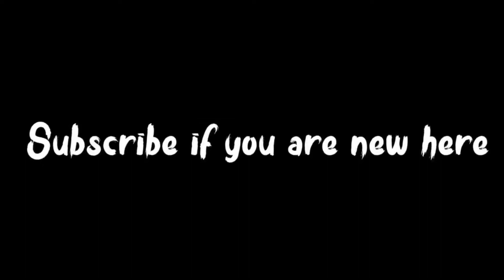Playing with my brothers✌🏻|PUBG MOBILE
My gaming earphones-apple earphones
My gaming mobile-apple iphone 7plus
My kr. Pubg mobile I’d-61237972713